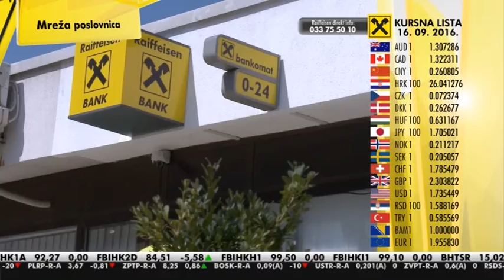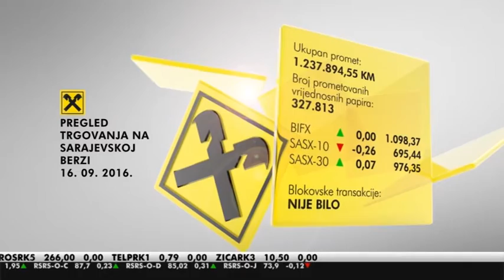Banovići: Otvorena 95. poslovnica Raiffeisen banke u BiH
Poslovna mreža Banke bogatija je za još jednu poslovnicu koja je svečano otvorena u Banovićima, u ulici Alije Izetbegovića 54.

Radno vrijeme nove poslovnice u Banovićima je od ponedjeljka do petka, od 08:00 do 16:00 sati, a subotom od 08:00 do 13:00 sati. U okviru iste klijentima je na raspolaganju i bankomat 24 sata dnevno.